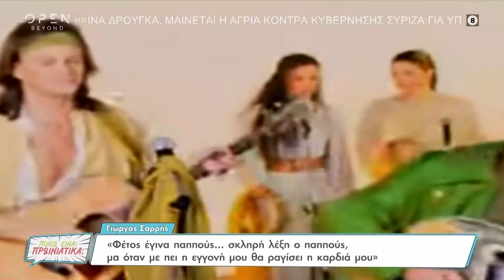Γιώργος Σαρρής: Oι Ζιγκ Ζαγκ, η επιτυχία, η κορδέλα και ο ανταγωνισμός των καλλιτεχνών | OPEN TV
Γίνετε μέλος στο κανάλι του OPEN για να αποκτήσετε πρόσβαση σε προνόμια:
Ο Γιώργος Σαρρής μιλάει για τους Ζιγκ Ζαγκ, την κορδέλα στα μαλλιά, ένα περιστατικό με θαυμάστρια, τον ανταγωνισμό στο καλλιτεχνικό συνάφι και τη διάρκεια του συγκροτήματος.